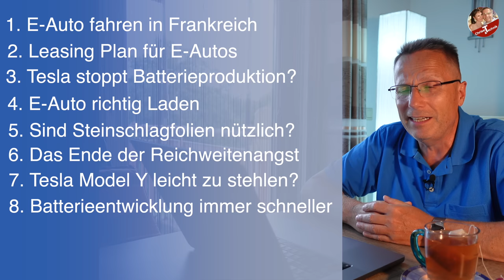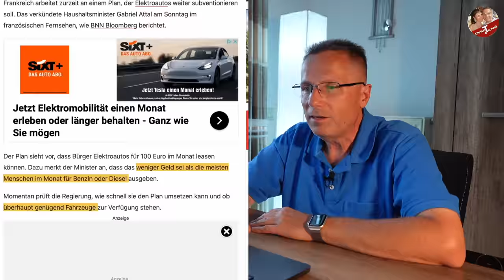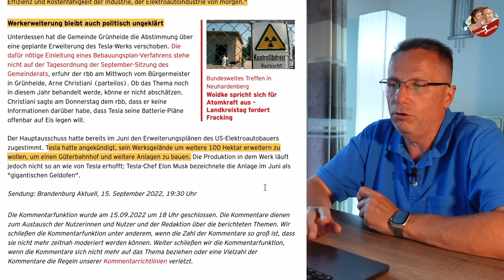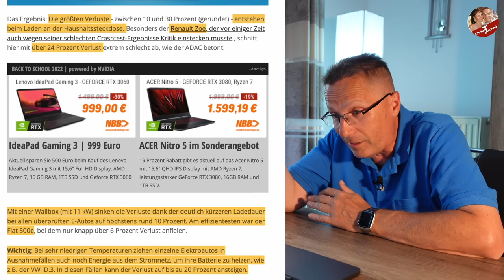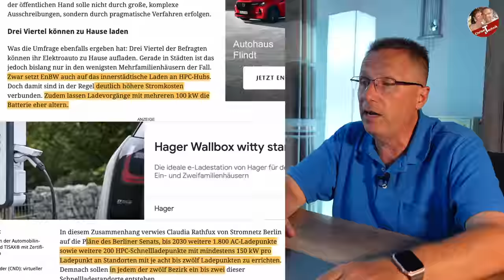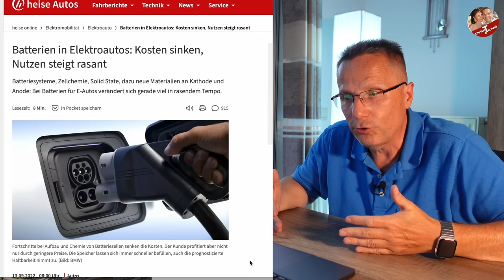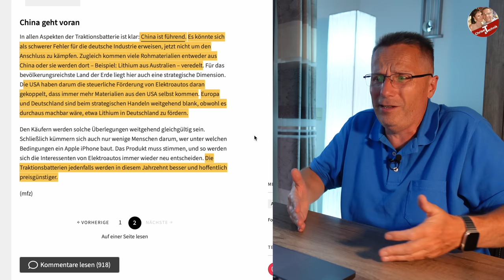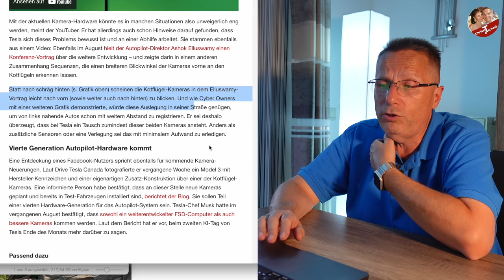E Auto NEWS KW 37 2022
einige werden es bemerkt haben, ja es kam jetzt die letzten 2 Wochen keine NEWS mehr. Ich war mal wieder im Urlaub und hatte extra für die Zeit 2 Videos im Vorfeld hochgeladen, damit es nicht ganz so langweilig "ohne mich" für euch wird.

Aber jetzt geht es wieder los. Und als kleinen Ausgleich habe ich diesmal 10 Themen über die ich heute berichten will. Also lehnt euch zurück und genießt das Video und seid fleißig beim kommentieren.

Heute geht es um:

00:00 - Start
04:44 - 1. E-Auto fahren in Frankreich
09:33 - 2. Leasing Plan für E-Autos
14:21 - 3. Tesla stoppt Batterieproduktion?
21:14 - 4. E-Auto richtig Laden
27:25 - 5. Sind Steinschlagfolien nützlich?
29:54 - 6. Das Ende der Reichweitenangst
38:50 - 7. Tesla Model Y leicht zu stehlen?
43:23 - 8. Batterieentwicklung immer schneller
53:16 - 9. Tesla demontiert die Konkurrenz
56:05 - 10. Neue Autopilot-Hardware?

euer Technik-Chrissi

Ich versichere, dass ich alle hier verlinkten Artikel selbst gekauft und keinerlei finanzielle Vorteile und Unterstützung erhalten habe.